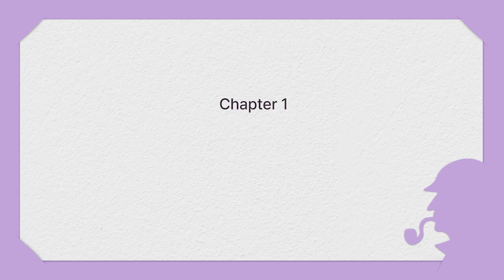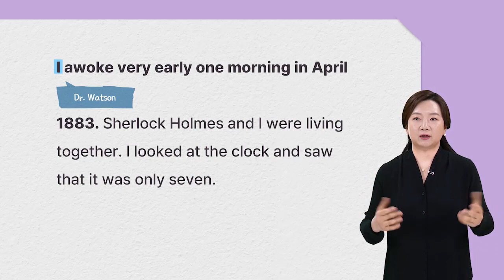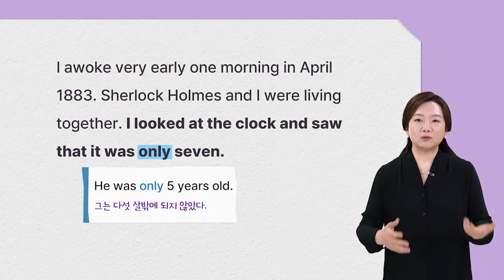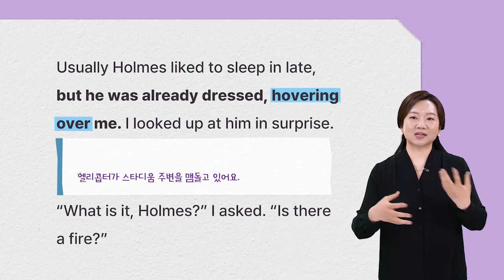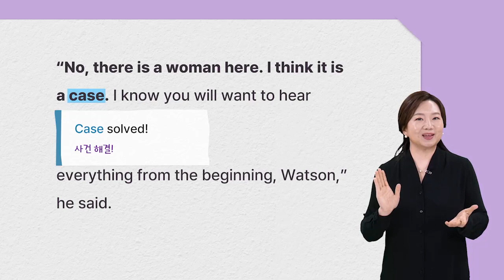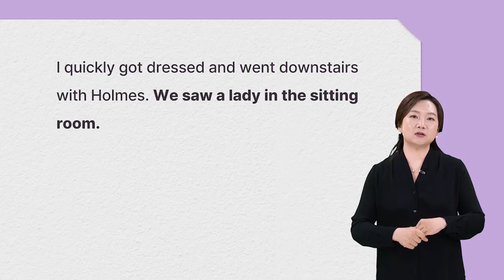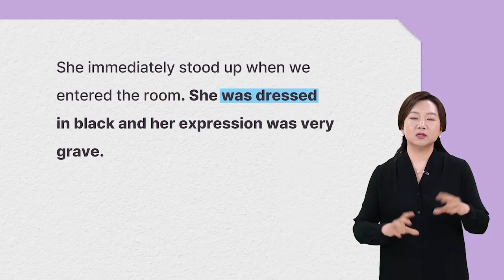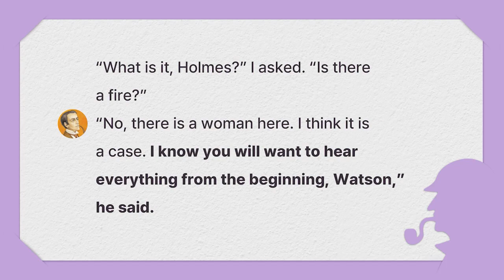나의 첫 영어 명작 읽기 - 셜록 홈즈 (1)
▣ 학습 대상
1. 명작을 읽으면서 학습하고 싶지만, 막상 어려워서 망설이는 학습자
2. 매일 꾸준히 영어 공부를 하면서 루틴을 만들어 성장하고 싶은 학습자

▣ 학습 목표
1. 영어 명작을 읽으며 영어에 재미를 붙일 수 있습니다.
2. 매일 학습하며 영어 학습 습관을 들일 수 있습니다.
3. 학습한 내용을 활용하여 하고 싶은 말을 표현할 수 있습니다.

▣ 학습 특징
▶ 첫 영어 명작 읽기니까 쉬운 명작 시리즈로
19세기에 쓴 명작들의 원문을 읽어 보면 생각보다 무척 어렵습니다. 현재 우리가 쓰는 영어가 아니기 때문이죠. 본 시리즈는 초급 학습자가 접근하기 쉽도록 원어민 전문 필진이 쉬운 영어로 리라이팅하여 강의로 만들었습니다. 자신 있게 시작해보세요.

▶ 첫 영어 명작 읽기니까 영어 공부가 되도록
각 선생님의 꼼꼼한 해석/해설 강의는 물론, 전문 성우가 읽은 텍스트 영상도 함께 제공합니다. 눈으로 읽는 것뿐 아니라 음성을 듣고, 직접 말해볼 수 있도록 메뉴를 구성했습니다. 듣고, 이해하고, 말해보면서 영어를 입체적으로 공부해보세요.

▶ 첫 영어 명작 읽기니까 끝까지 할 수 있도록
매일 학습을 진행할 수 있도록 Day 별로 구성했습니다. 한 달 내외의 학습 분량으로 시작하기 전혀 부담스럽지 않습니다. 한 달 동안 영어와 가까워져 보세요.

▣ 학습 구성
1. Line by line
강사님이 읽으면서 한 줄 한 줄씩 해석하는 10분 남짓한 해설 강의입니다. 강의 전 미리 원문을 들어볼 수 있습니다.
2. Speak up
원문의 영어 음성을 크게 따라 읽는 자가 메뉴입니다.